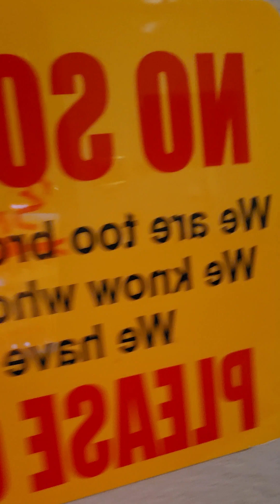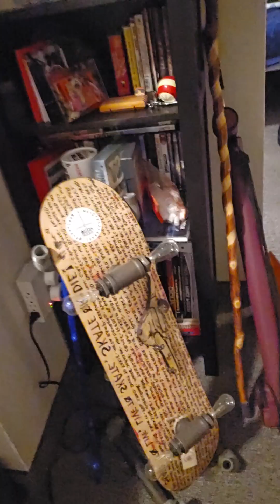darkpsychology vlog veterans army tbiawareness